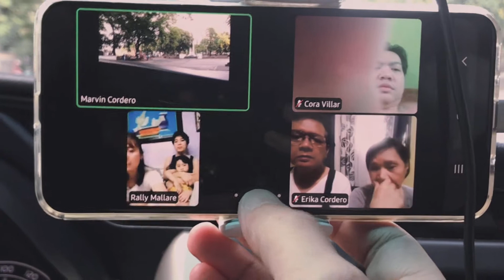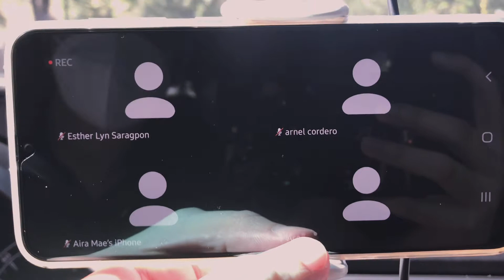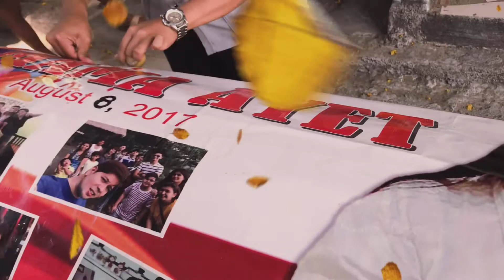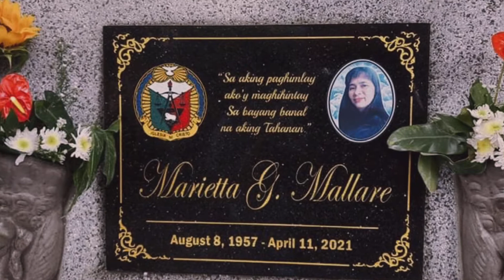Happy Mother's Day, Mommy..